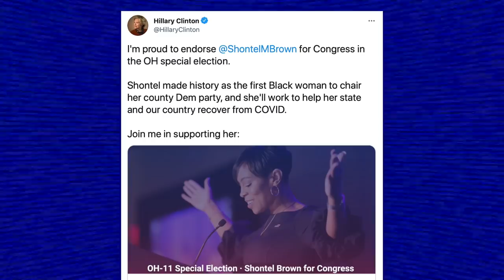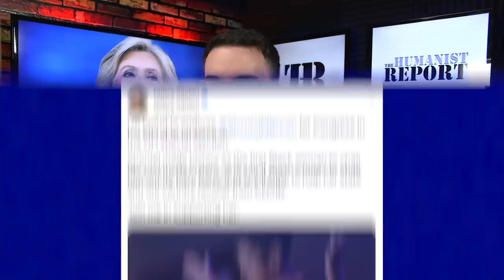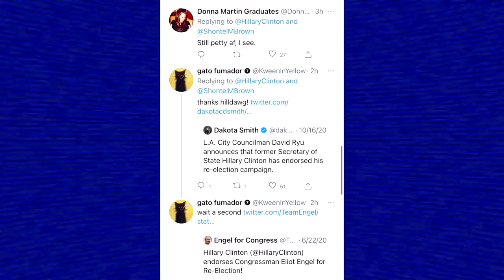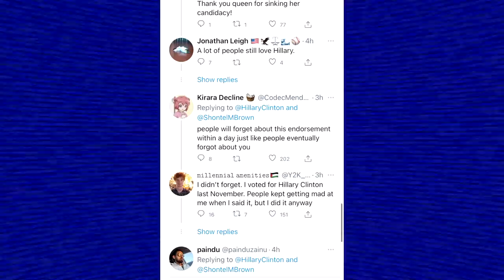Why Hillary Clinton’s Desperate Attempt to Stop Nina Turner Will Backfire